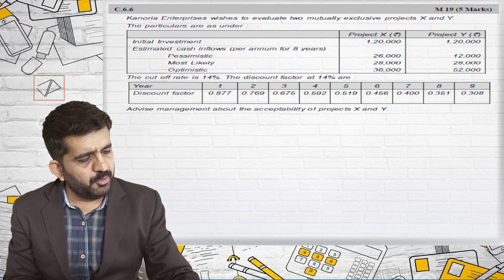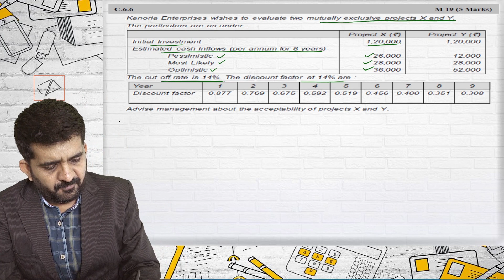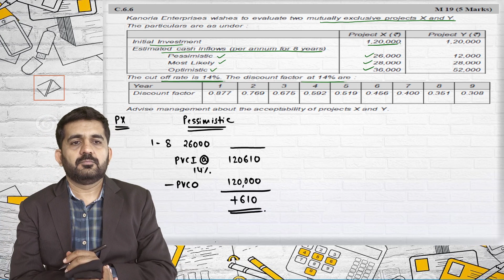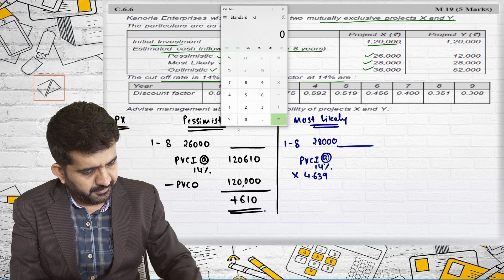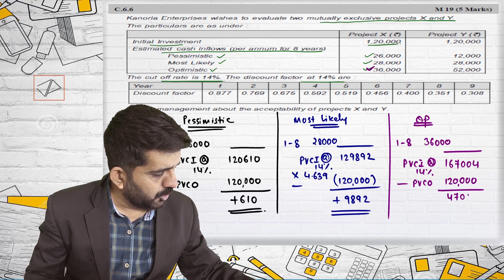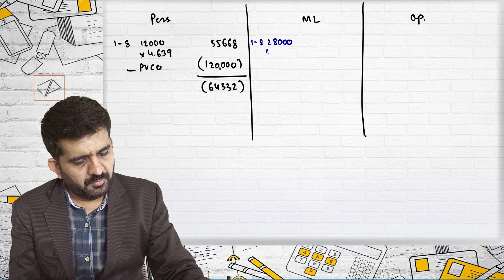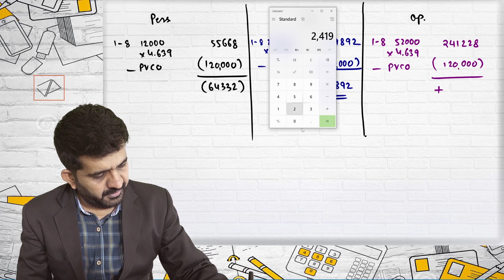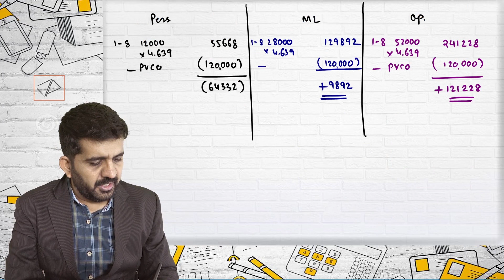Risk Analysis in Capital Budgeting. ICAI May 2019 Question.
ICAI: May 2019 question.
JP: C 6.6